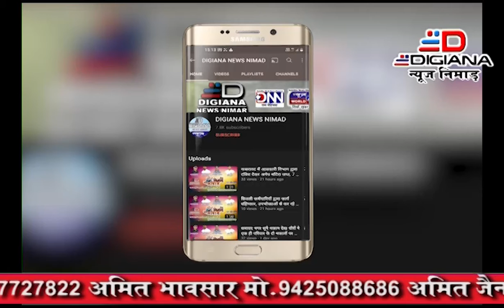संविधान दिवस मनाया गया